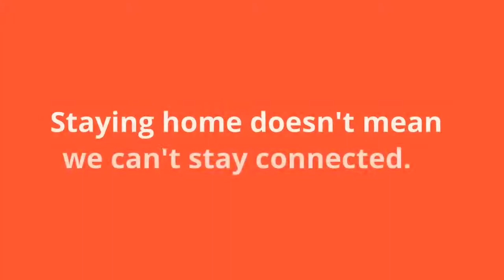Alabama Musicians Live from Home - Dave Crenshaw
Dave Crenshaw, percussionist, keyboardist, guitarist, what doesn't he play? This multi-talented musician showcases his original tunes. He released a new album in August, "Color and Sound." He played on the cover of “How Deep Is Your Love” that earned a Grammy for Best Traditional R&B Performance.